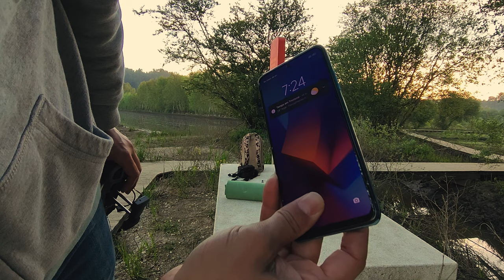Parti o telefone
Voar sobre um campo de arroz com um drone, capturando uma deslumbrante paisagem.  Testemunhe a simbiose entre homem e natureza atravez deuma perspectiva diferente